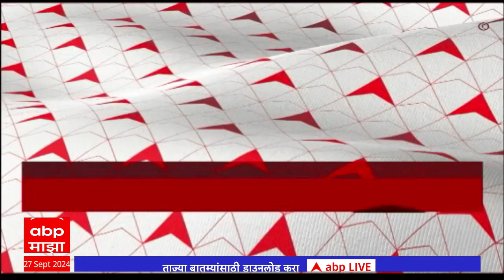Job Majha : ठाणे महानगरपालिकेत नोकरीची संधी; कोणत्या पदांवर जागा?